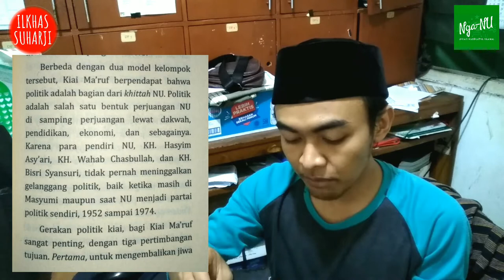NGAJI NAHDLOTUL ULAMA (NGA-NU) : BIOGRAFI KH MA'RUF AMIN #5 RELASI KHITTOH NU DAN POLITIK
thanks.